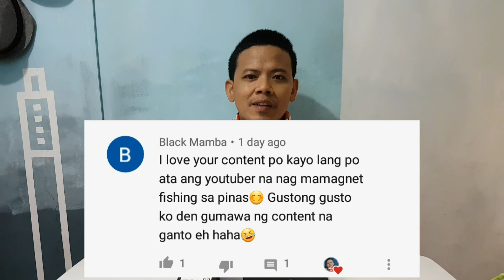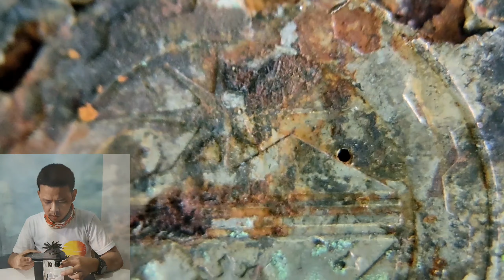BEST MACRO CLIP LENS FOR MOBILE PHONE???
SKIP TO 3:00 start of unboxing

Compatible with most mobile phone camera.

Apexel macro clip lense using Realme 6 pro, 64 mp main camera

Camera lens for mobile phone

Main camera for vlogging: Samsung S7